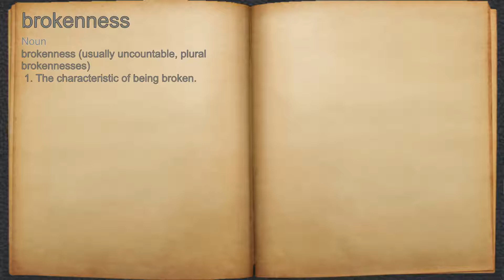What does brokenness mean?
A spoken definition of brokenness.

Intro Sound:
Typewriter - Tamskp